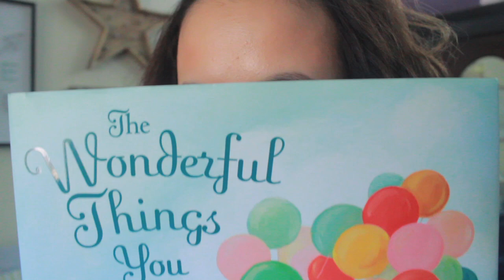Self Image 2016 | Friedia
My life is all about this little guy. He is my world.

++PREGNANCY VIDEOS++
Telling Everyone I am Pregnant:

++EXTRAS++

Write Me!

Friedia Niimura
91617

MUSIC

Delicate Web + Uplift
by Paul Mottram